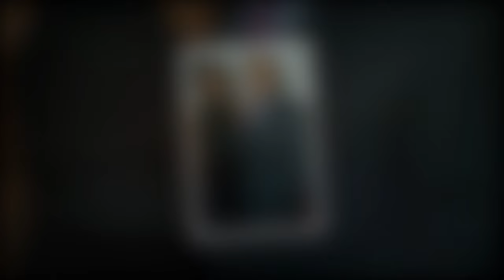"Today's Al Roker Melts Hearts with Adorable Granddaughter - Must-See Photos Inside!"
Al Roker's Heartwarming Bond with Granddaughter - You Won't Believe These Precious Moments!"
"Al Roker's Unforgettable Moments with Granddaughter - A Glimpse into His Sweet Family Life!"
"Today Show's Al Roker's Granddaughter Steals the Spotlight - Exclusive Photos Revealed!"
"Al Roker's Granddaughter Makes a Splash - Inside Their Priceless Moments Together!"